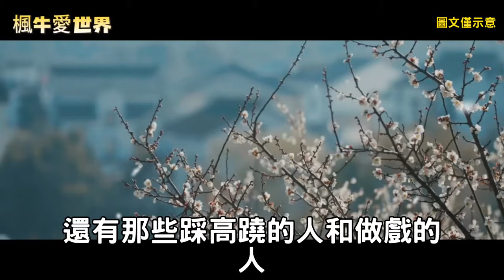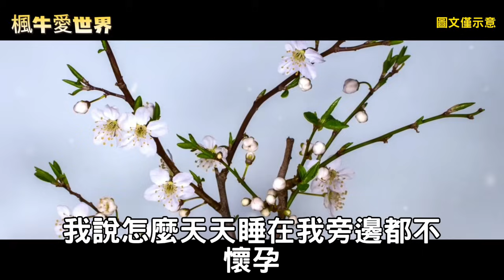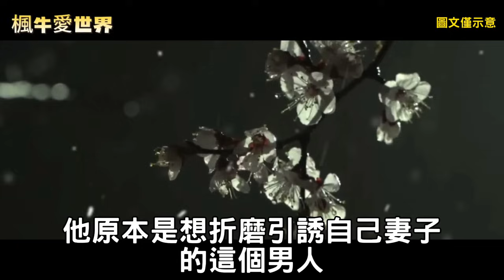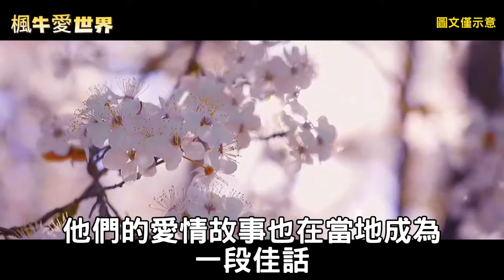女子佛前求子，見佛像眼含淚珠，她端起香爐砸向佛頭...【楓牛愛世界】